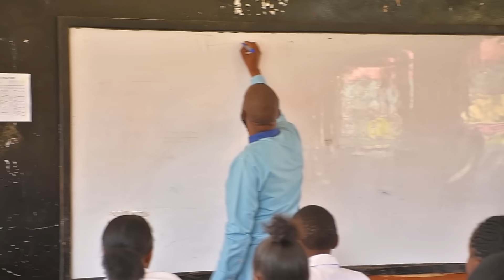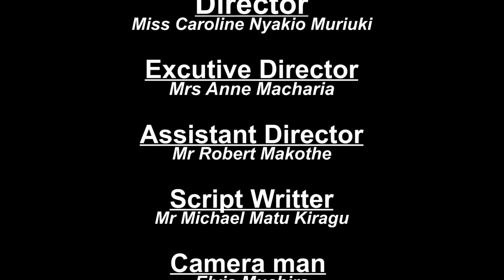THE LAST LAUGH - A FILM BY ST. MARY'S MWEA GIRLS' HIGH SCHOOL